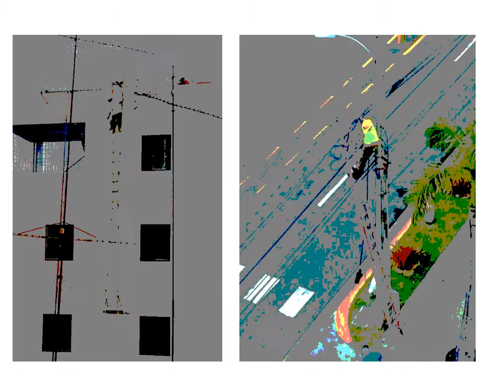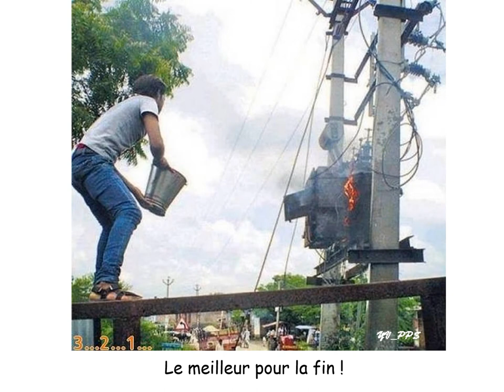La sécurité au travail